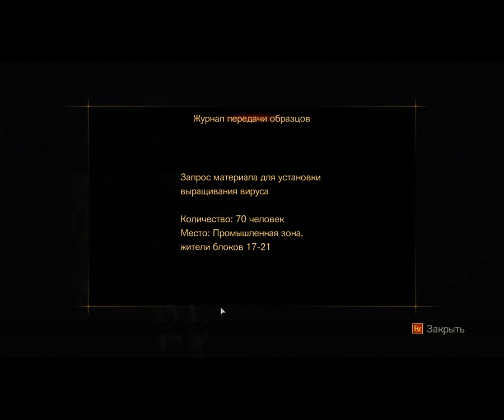Resident Evil: Revelations 2 - Gameplay Part XIV